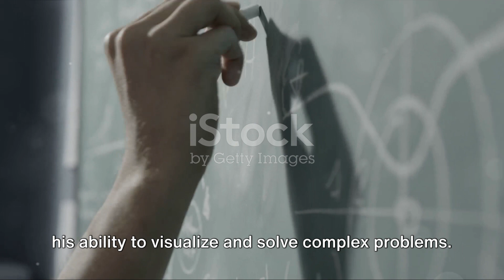The Secret Journey of Einstein's Brain: A Pathologist's Obsession with the World's Greatest Genius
Discover the fascinating story behind Albert Einstein's groundbreaking work on the Theory of Relativity and his extraordinary brain. In this video, we delve into the intriguing details of Dr. Haavi's secret study of Einstein's brain after his death. Princeton Hospital receives permission from Einstein's son to reveal insights about the brain, which Dr. Haavi preserves and hides in his basement. Learn about the significant differences found in Einstein's brain compared to a common man's and how it contributed to his exceptional mathematical abilities. Despite struggling with memorization, Einstein excelled in mathematics and science, leading to his remarkable contributions to the field of science. Join us as we uncover the extraordinary intellect and legacy of Albert Einstein.